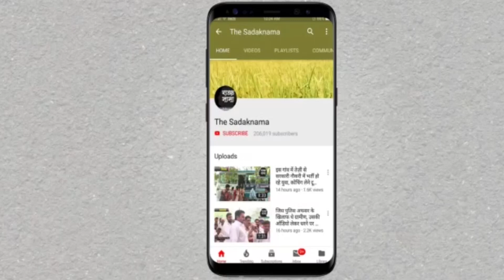डबवाली के इस गांव में चालान का इतना भय कि कैमरे पर लोग बोलने से डरते हैं!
हरियाणा के सिरसा जिले में डबवाली हलके के गांव अलीकां में पहुंची सड़कनामा की टीम, यहां लोग चालान के भय से डरने लगे हैं, क्या चुनाव में चालान भाजपा को नुकसान में डालेगा? यहां लोग गांव के विकास का रोना रोते हैं, देखिये ये रिपोर्ट प्रमोद कुमार के साथ वीडियो जर्नलिस्ट पंकज कुमार।